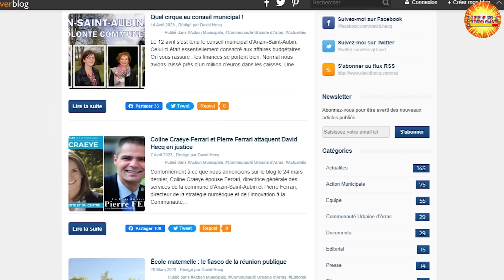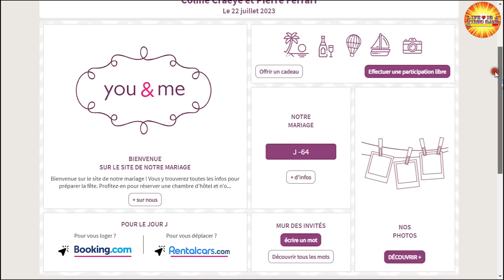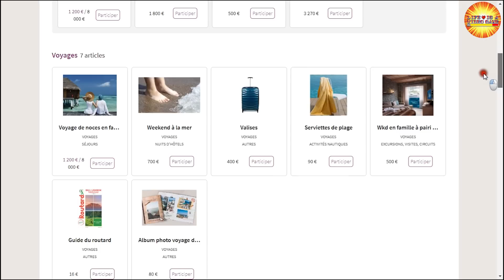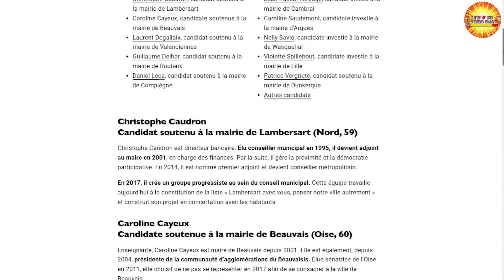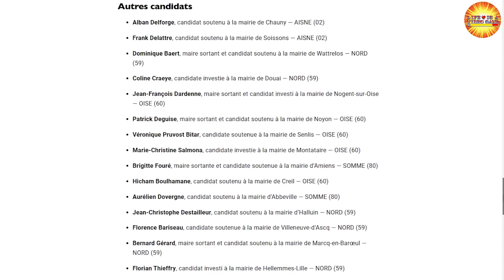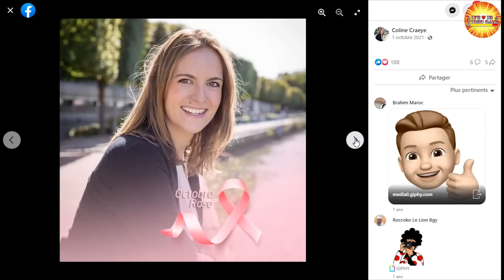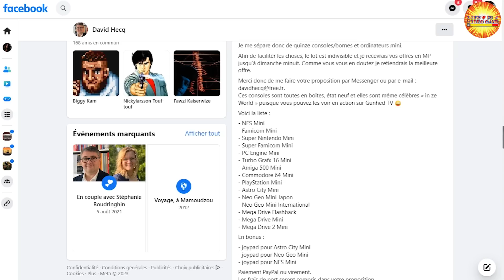trainé en justice : Le Fond de L' Affaire.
Gunhed est il coupable  ? On vous explique tout.

Merci a Tilda pour sa miniature.